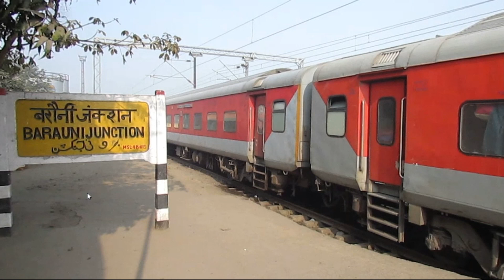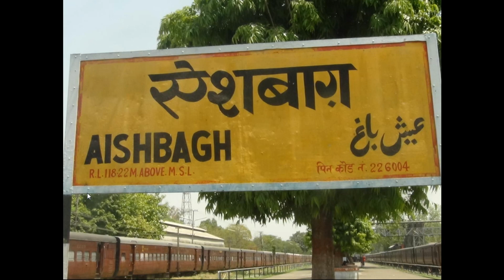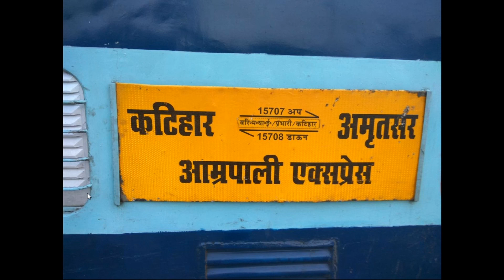Amrapali Express | आम्रपाली एक्सप्रेस | 15708 | Amritsar to Katihar Train | Train Information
It is currently running between Amritsar (ASR) to Katihar (KIR) Via Ambala Cantt, Delhi, Kanpur Central, Lucknow, Gorakhpur, Muzaffarpur and Khagaria.